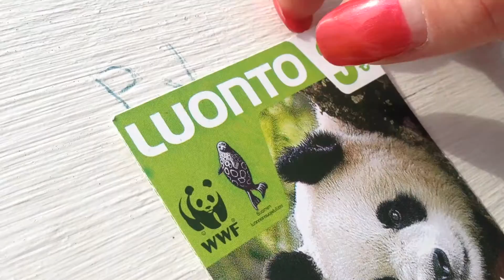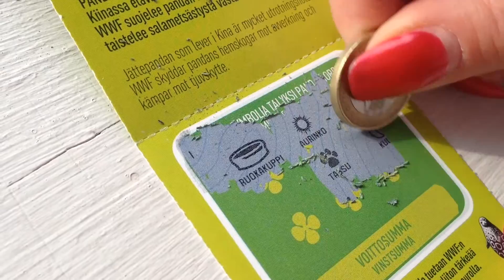Veikkauksen Luontoarpa Vehoniemessä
Raaputetaan Veikkauksen Luontoarpa Vehoniemen näkötornissa. Vehoniemessä on automuseo, johon on ilmainen sisäänpääsy. Museon kahvilsta saa todella herkullisia munkkeja. Suosittelemme!